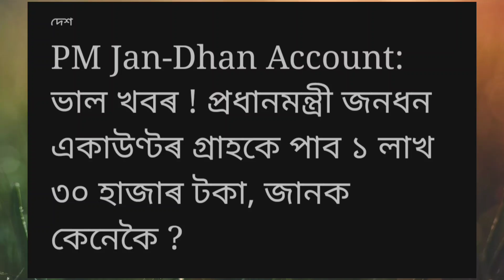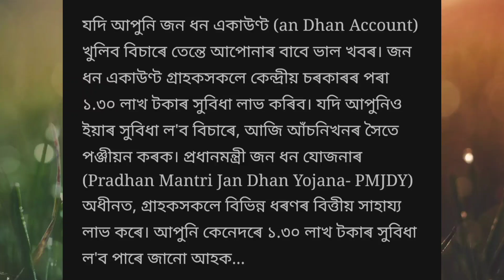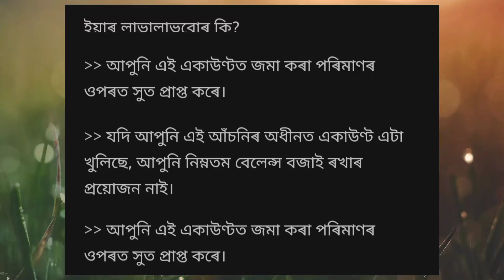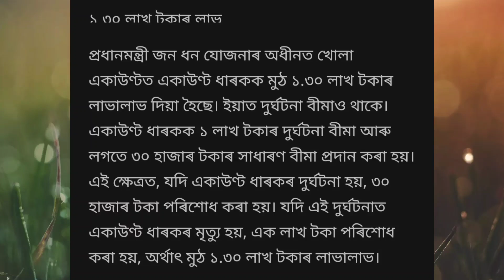PM Jan Dhan Account Holders Good News // Jan Dhan Account Holders Get 1 lakhs 30 Thousands.....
Jan dhan Account holders good news...

new Jan dhan Account...